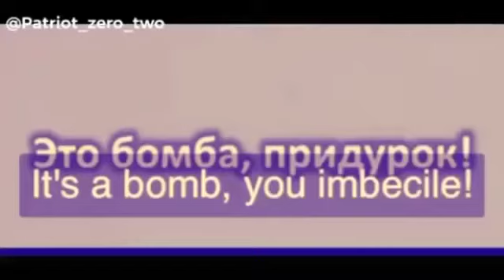Man shoots at a Russian and regrets it